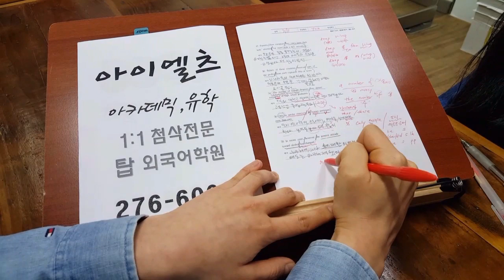아이엘츠 Academic 석박사유학 전주 탑외국어학원 200312